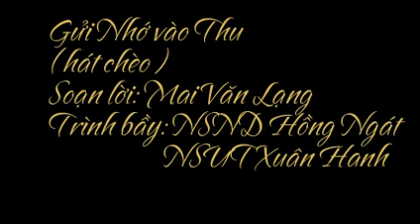[Hát Chèo 2016] Gửi Nhớ Vào Thu - NSND Hồng Ngát ft. NSƯT Xuân Hanh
Lời Bài Hát: Gửi Nhớ Vào Thu - NSND Hồng Ngát ft. NSƯT Xuân Hanh